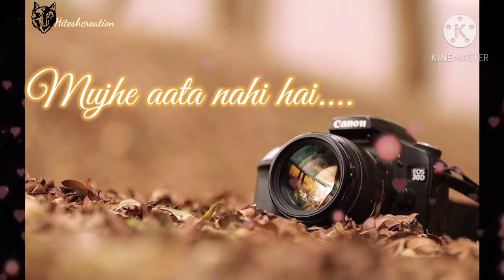Camera lover WhatsApp status tujhe na dekhu to chain..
𝙝𝙩𝙩𝙥𝙨://𝙮𝙤𝙪𝙩𝙪.𝙗𝙚/𝙫01𝙩𝙗3𝙜𝙌𝙜4𝘼
𝙃𝙞𝙩𝙚𝙨𝙝𝙘𝙧𝙚𝙖𝙩𝙞𝙤𝙣.